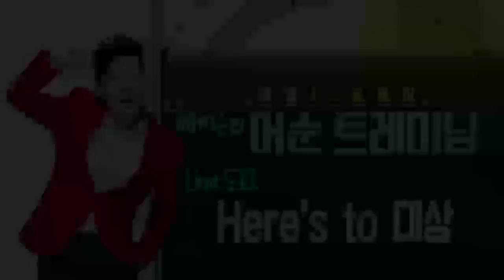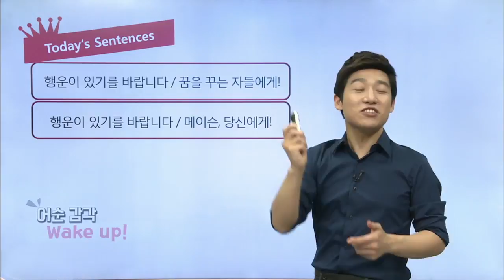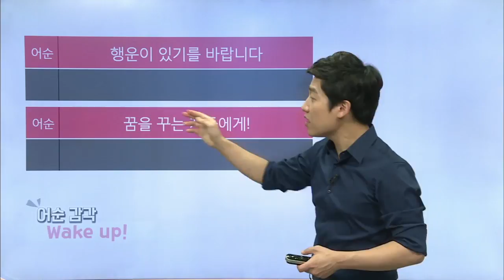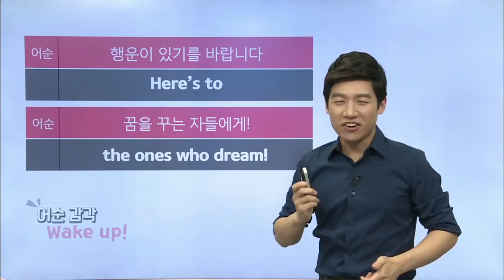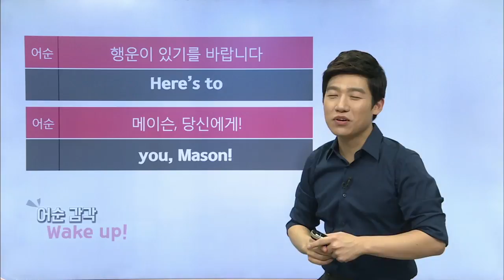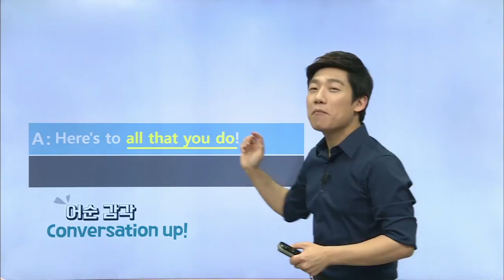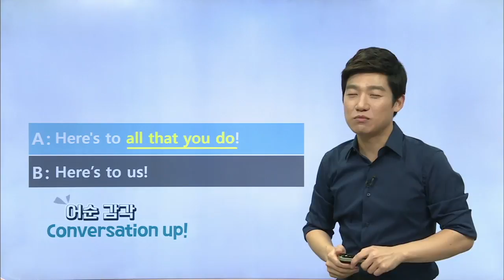매일 10분 영어- 메이슨의 어순 트레이닝 - Unit 530. Here's to 대상_#001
Unit 530. Here's to 대상,